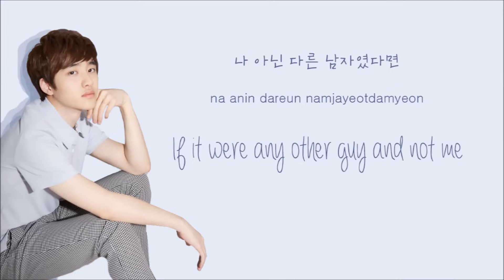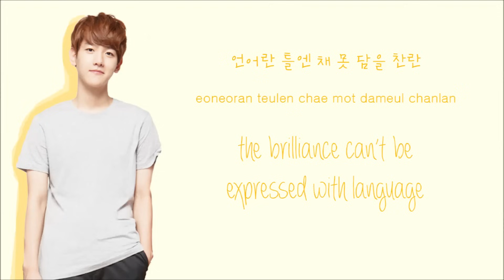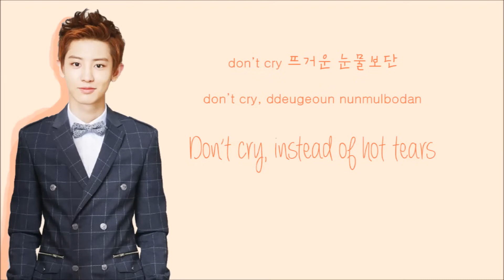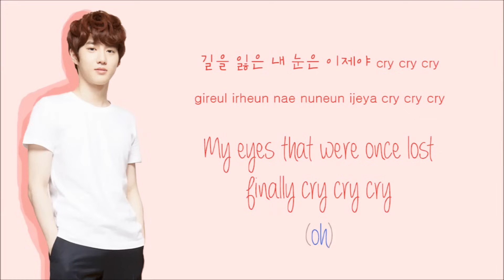EXO-K - Baby Don't Cry (인어의 눈물) (Color Coded Hangul/Rom/Eng Lyrics)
feel free to request songs and talk to me at my ask.fm or my tumblr
Suho - red
Baekhyun - gold
Chanyeol - orange
D.O - navy blue
Kai - magenta/purple
Sehun - teal

EXO-K's song, "Baby Don't Cry," with Hangul, romanization, and Eng subs!

The fonts are called Always Forever, SMYoonho, and Gulim